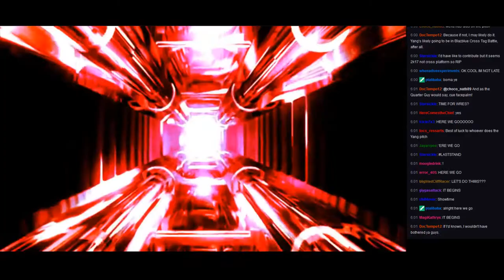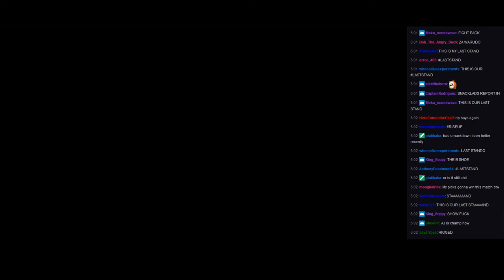WVGCW S10E3.5 - 01: Intro